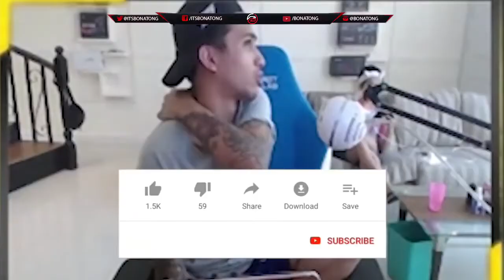PAASANG PNG NAGTAGO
CTTO ORIGINAL UPLOADER Akosi Dogie